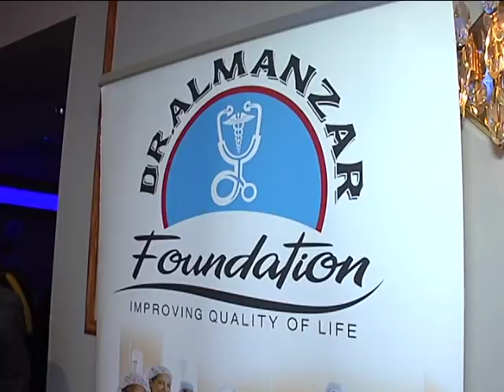Gala Anual Fundación Doctor Almanzar New Jersey, USA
This video is about NT